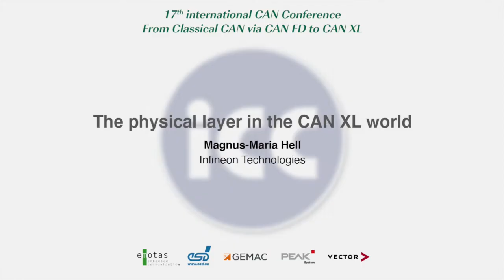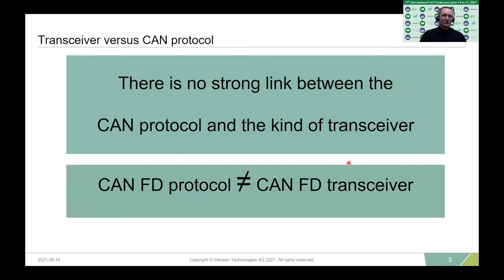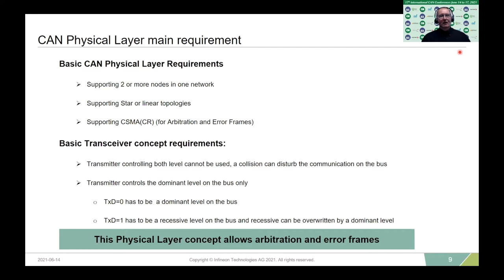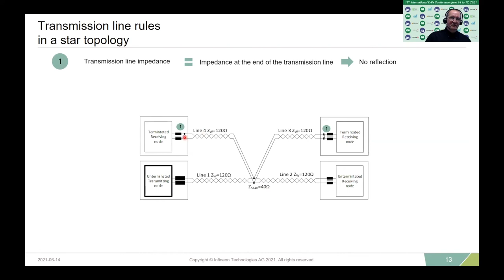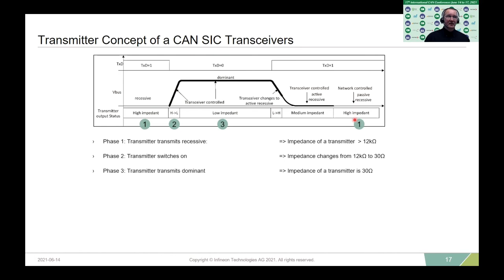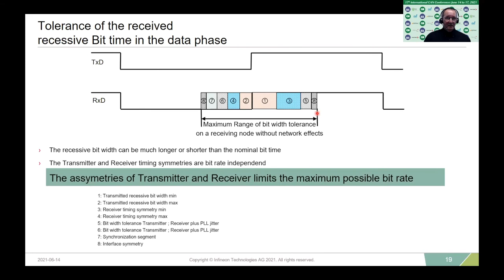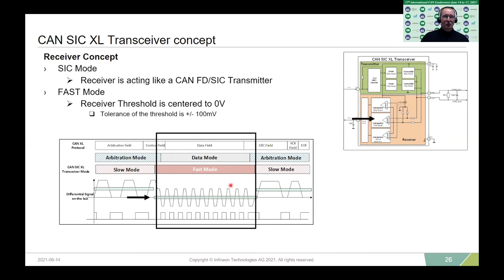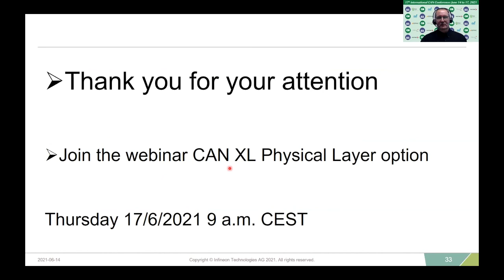17th iCC paper: The physical layer in the CAN XL world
Magnus-Maria Hell - Infineon Technologies
CAN XL as an improvement of the well-established CAN FD protocol increases payload and increases the average bit rate in a CAN network up to 12 Mbit/s. This paper explains the new CAN XL transceiver approach and concept, the challenges in the networks and how to combine the CAN XL protocol with the existing CAN FD transceiver and CAN SIC transceiver and the new CAN XL transceiver.